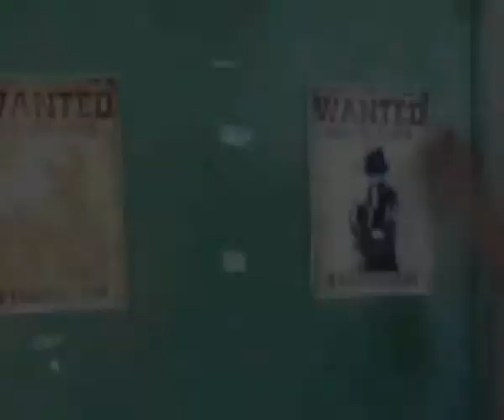самурай вестерн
по проекту клуба